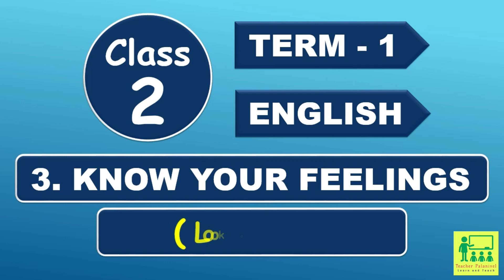Know your feelings - Look and Say | Aasiriyar Palanivel | ஆசிரியர் பழனிவேல்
Class 2 - Term 1 - English - Know Your Feelings - Look and Say
Thanks to TNSCERT